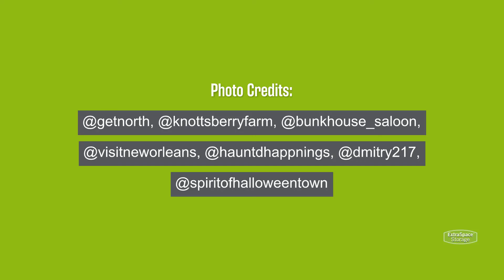Best Halloween Towns in the U.S.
Searching for the best places to go for Halloween? There are several October destinations across the U.S. where Halloween celebrations aren’t limited to just one night. From month-long festivals to haunted balls, these seven best Halloween towns in America have plenty of frightful fun to offer!

Anoka, MN
Buena Park, CA
Salem, MA
Sleepy Hollow, NY
St. Helens, OR

Learn more about even all of these towns and others on our full list of best Halloween towns in America on the Extra Space Storage blog!

Timestamps:
00:00 Best Halloween Towns in the U.S.
00:17 Anoka, MN
00:31 Buena Park, CA
00:45 Las Vegas, NV
00:57 New Orleans, LA
01:11 Salem, MA
01:22 Sleepy Hollow, NY
01:35 St. Helens, OR